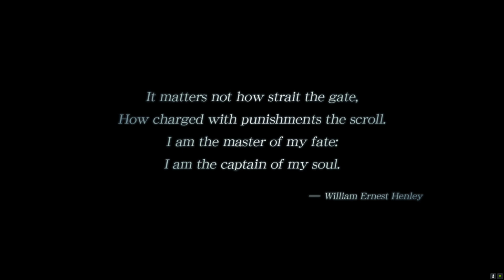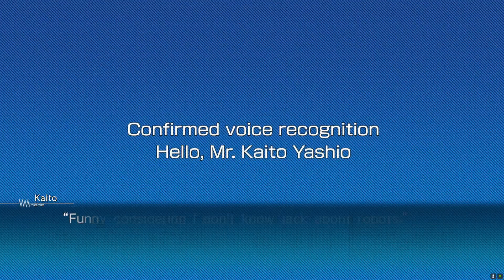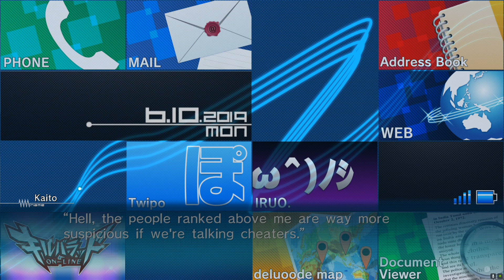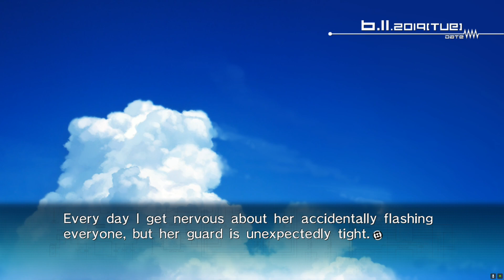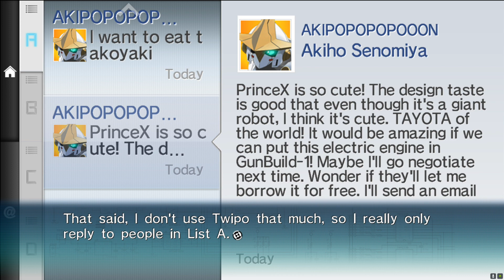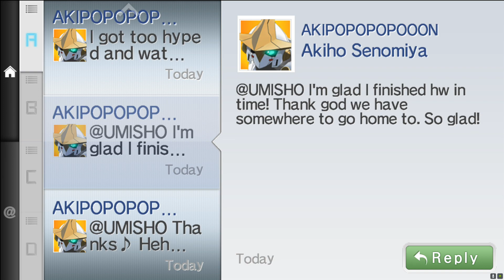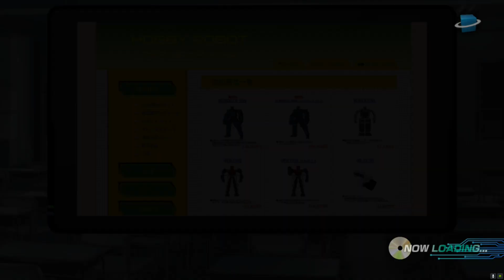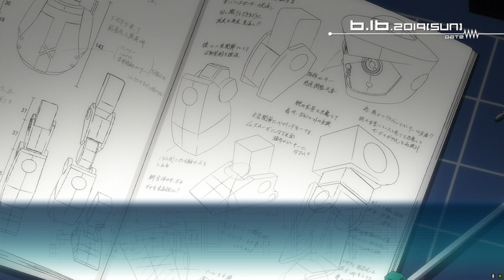Let's play Robotics;Notes Elite (2020, PC)